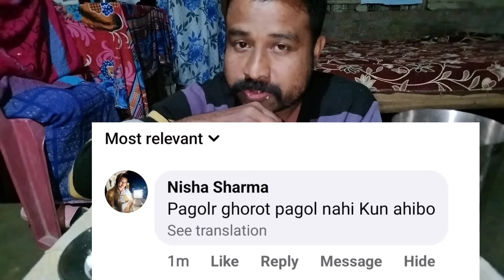ভতুৱা কুকুৰনী তহত দুয়োজনীকে কৈছো/assam_food_vlog